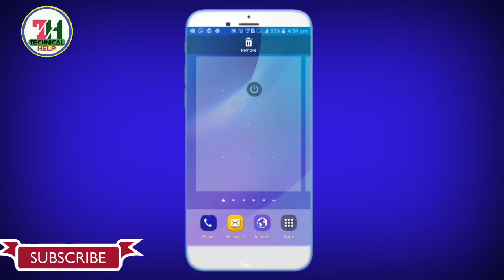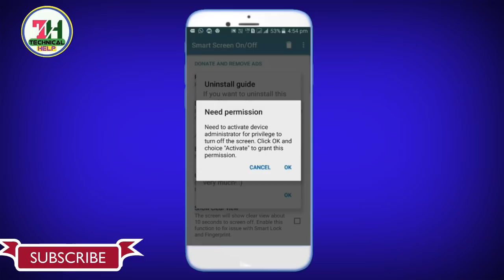New useful and unique Android app screen lock!!dubble tape all mobile|| by technical help